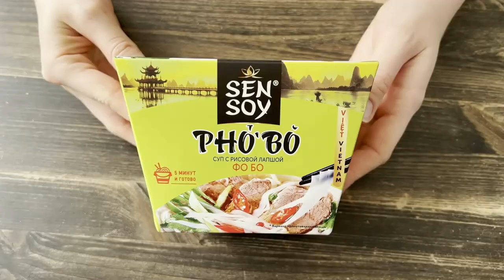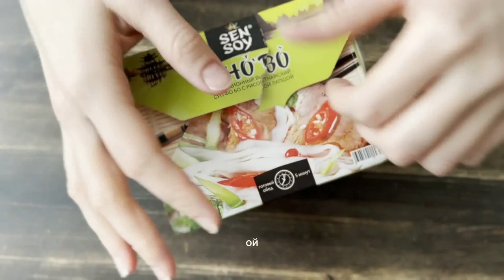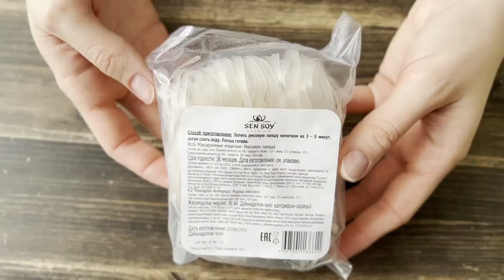ЧТО ЭТО? Фо бо В КОРОБКЕ?! Открываем и пробуем!